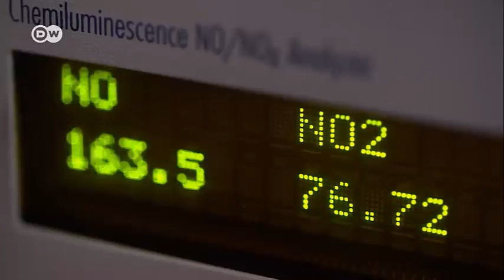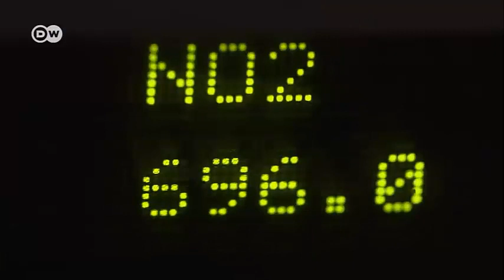Outdoor and indoor air pollution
Note: The full video